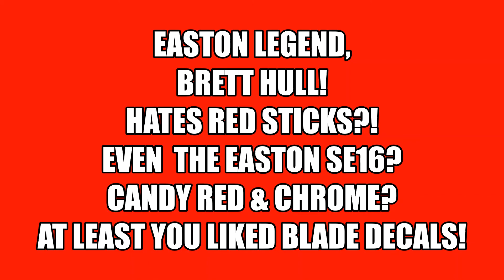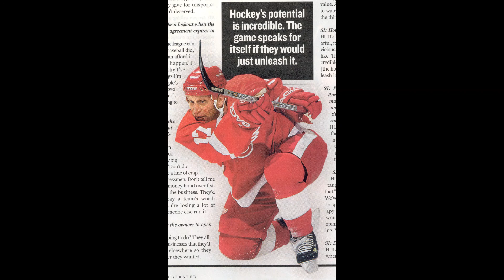Future Mission Red Twig User! Brett Hull Hates Red Hockey Sticks? Easton Legend w/ Blade Decals.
CherryBomb Detroit RedWings BrettHull Hates Red Hockey Sticks?! Easton Legend & Blade Decals.
Made in the USA - Decals